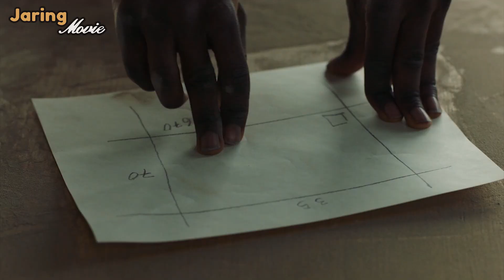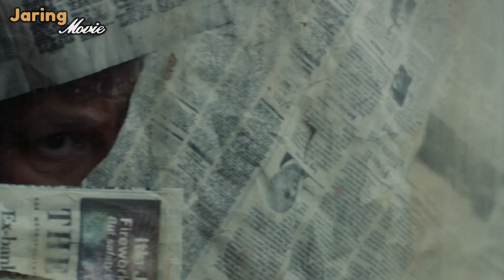PERJALANAN BERSAMA TEMAN BARU, TAPI ENDINGNYA BIKIN NYESEK | NYARING FILM THE LAST OF US EPISODE 5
Film : The Last Of Us (Series)
Setelah pandemi global menghancurkan peradaban, seorang penyintas yang tangguh mengambil alih seorang gadis berusia 14 tahun yang mungkin menjadi harapan terakhir umat manusia.

_______________YANG PUNYA MUSIK_______________
► Sound Credit :

_______________YANG MASIH PENASARAN_______________
Nih email ama sosmed kita :